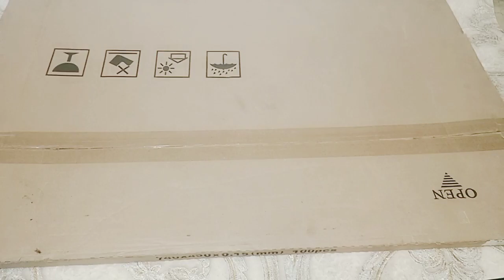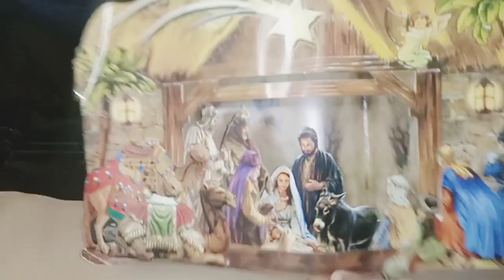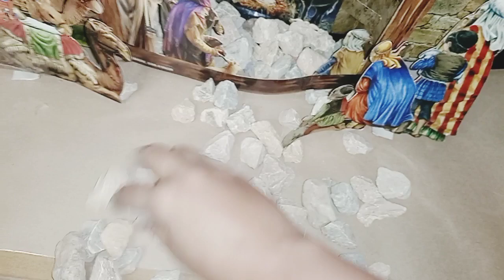Happy Christmas to you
Happy Christmas all dear Christmas is the day of the birth of Jesus Christ.  It is very cold on this day.  On the day of 25 December, the most winter in the whole world is on the day of 25 December.
We celebrate the birthday of Jesus Christ with great enthusiasm.  Celebrate together with your family, celebrate because on this day Jesus Christ was born and baby Jesus came into the world and all our families live together and have hatred for each other.  meet each other after finishing love JesusChrist is the son of God and God sent him to earth for all of us so that we all can forgive one sin and save us from sins.  And put your jam on the cross for all of us!